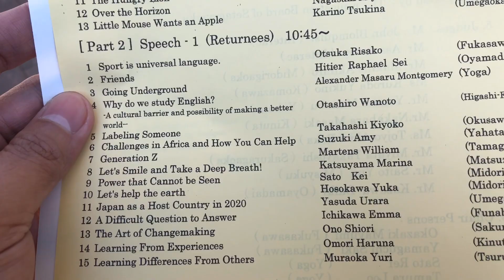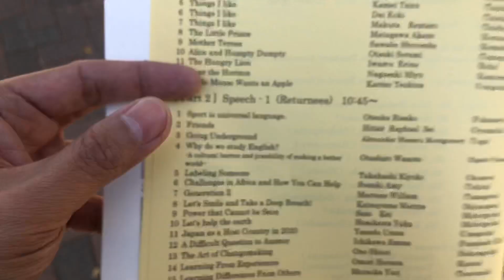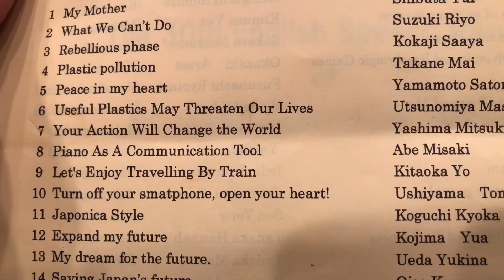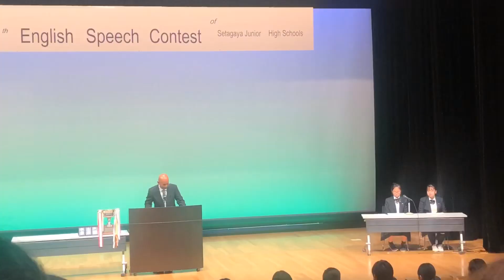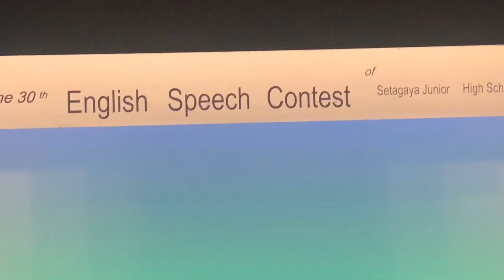School Life in Japan | ENGLISH SPEECH CONTEST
The annual English Speech Contest is one of the main activities among students in Setagaya, Tokyo. At least 100 students participate every year, representing their schools. 3 contestants come from each school.